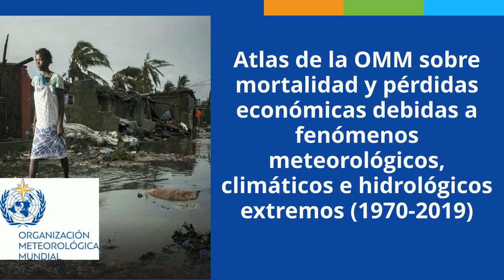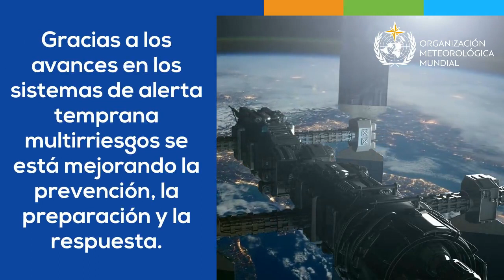WMO Atlas of Mortality and Economic Losses from Weather, Climate and Water Extremes - Spanish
The Atlas is WMO’s most exhaustive compilation to date of fatalities and economic costs from natural hazards. It provides comprehensive details of recorded disasters and their impacts, both at global and regional level.

It gives statistics for the entire 50 year period, as well as a decadal breakdown which shows the evolution of disasters in our changing climate.